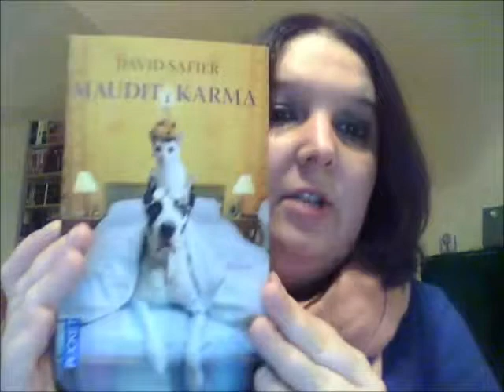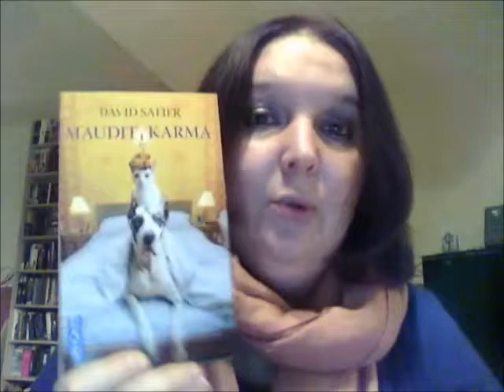[Review] Maudit Karma de David Safier